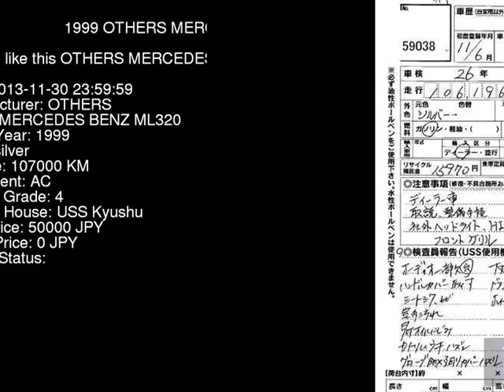1999 OTHERS MERCEDES BENZ ML320 163154